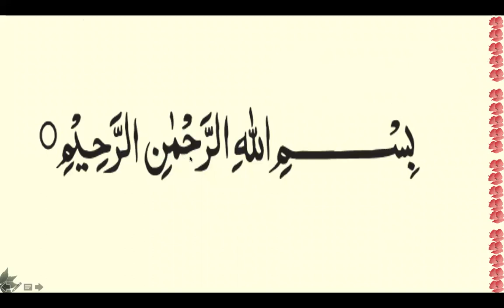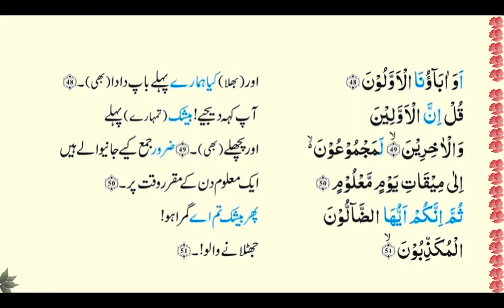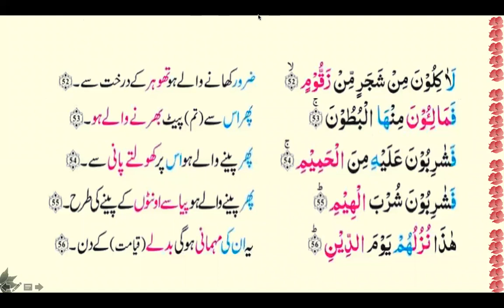Ayat 1 56 Surah Al Waqi'a word to word Translation and brief description by Surraya Mansoor